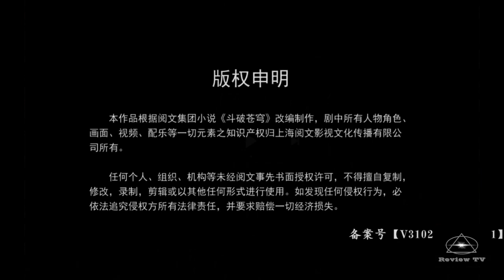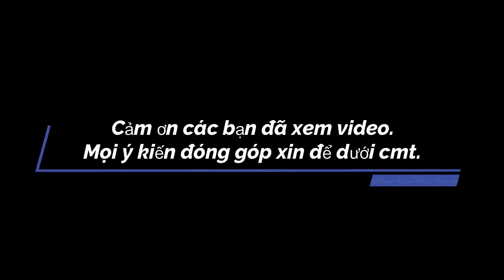ĐẤU PHÁ THƯƠNG KHUNG TẬP 15 - CHƯƠNG 451-452: CHIẾN THẮNG BẠCH SÁT ĐỘI [REVIEW TV]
► Tên Phim :  ĐẤU PHÁ THƯƠNG KHUNG CHƯƠNG 451
■ Đây là một bộ phim thuộc thể loại :Phim
Kênh Review TV sẽ mang đến cho bạn những phút giây thư giãn với những bộ phim cực Hay cực Hot. Video là những trailer phim hay và tóm tắt ngắn gọn dễ hiểu, đây cũng là nơi dành cho những bạn không có thời gian xem phim mà vẫn muốn nắm bắt được nội dung phim. CHÚC MỌI NGƯỜI CÓ NHỮNG PHÚT GIÂY VUI VẺ.